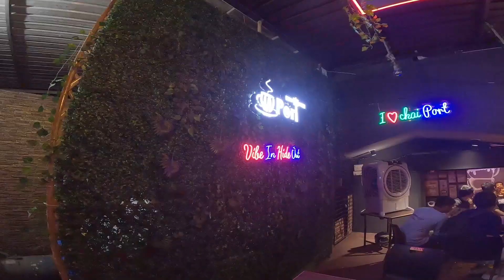SUNDAY MEETUP l SRC BIKERS l FUNNY MOMENTS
Hello guys, I hope you are all doing well and amazing. I am here with another video with my riding group SRC BIKERS which is a riding community from Surat, Gujarat and we promote safety and responsible riding. We did a casual sunday meetup which turned out to be a good time with the bros!

To join my riding group, check Instagram handle of SRC BIKERS for more info-